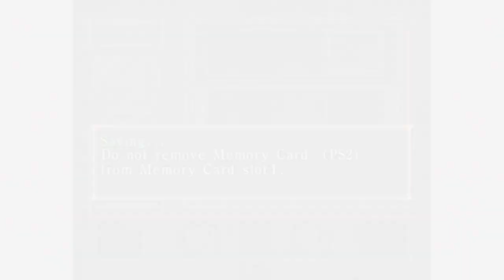Let's Play | Fatal Frame - Part 1: Brother & Sister